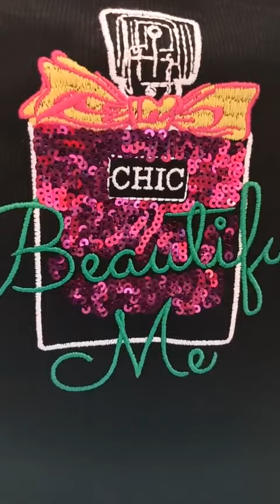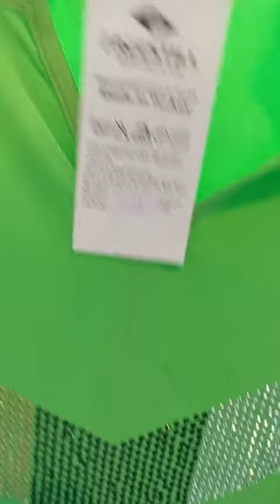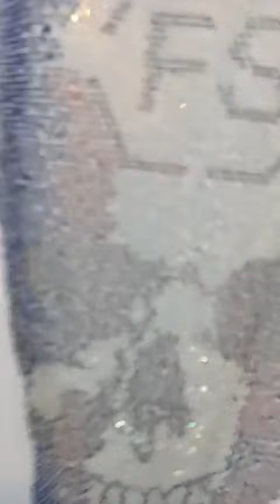Ciuszki, odzież. Transmisja sprzedażowa na żywo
Transmisje sprzedażowe na żywo - kosmetyki odzież biżuteria

Kupuj na naszych transmisjach sprzedażowych na żywo 🌐📱🛍💻✨